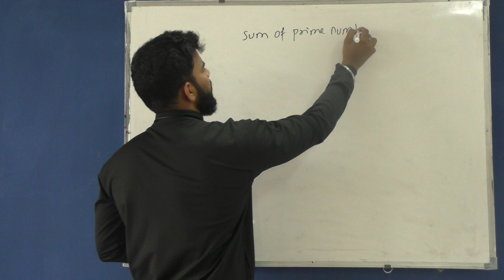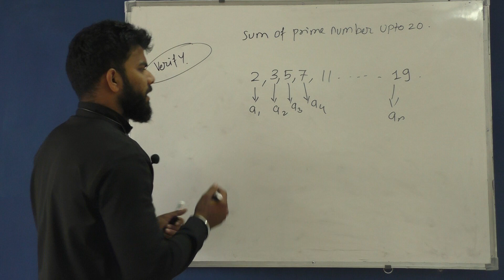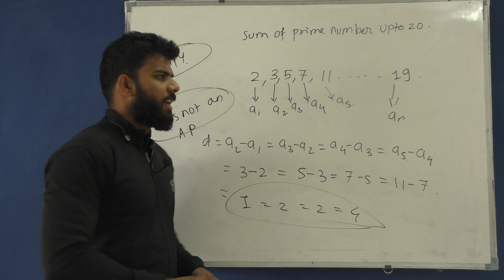""HOW TO FIND SUM OF PRIME NUMBER UPTO 20 " JEE MATH A.P